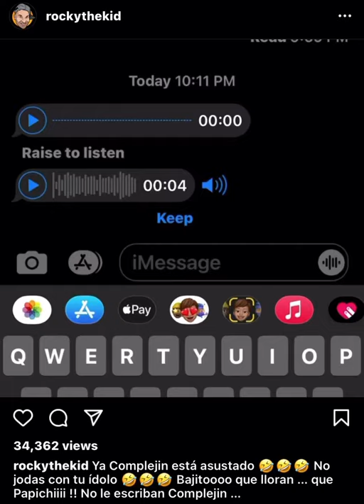Molusco vs Rocky the Kid. Guerra Radial Puerto Rico Quebochinche Eldespelote VS Losreyes delapunta?